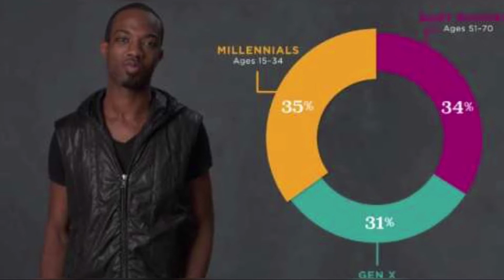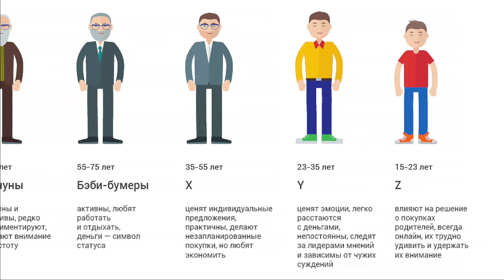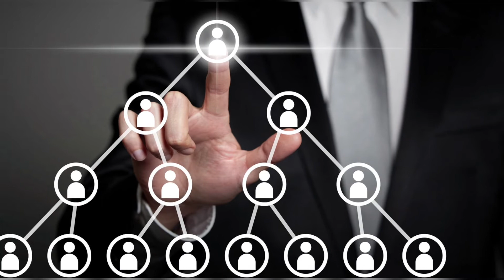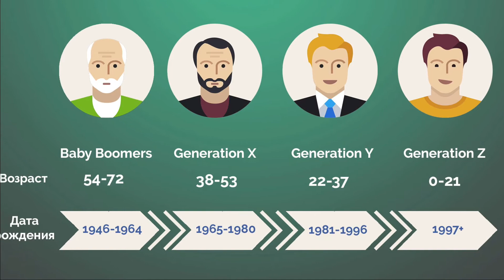Миллениалы — как на них заработать и поднять миллионы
Миллениалы — это люди, выросшие в эпоху цифровых технологий. Так называют родившихся в диапазоне 1980–2000-х годов. Он с детства привыкли к интернету и удобным сервисам, которые позволяют сделать множество вещей онлайн.

Большинству миллениалов от 18 до 39 лет, это самая активная и платежеспособная часть населения на Земле. На них ориентирован бизнес целых отраслей цифровой экономики — это онлайн-платежи, интернет-знакомства, сервисы отзывов и множество других сегментов.